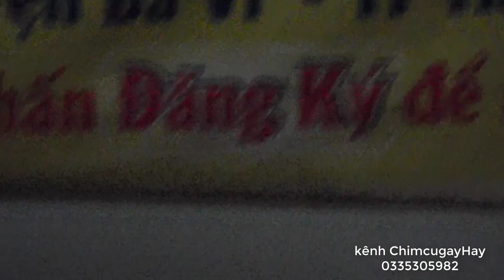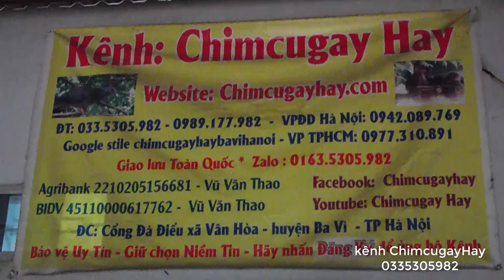chim cu gáy 6 tiếng ( hậu 3)